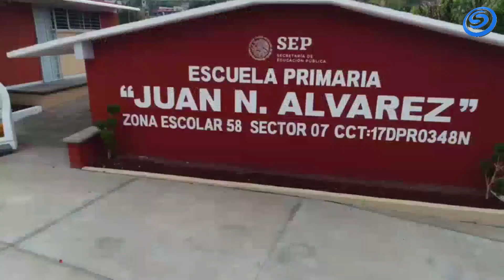COMIENZA RECESO ESCOLAR DE SEMANA SANTA PARA EL SECTOR EDUCATIVO DE MORELOS